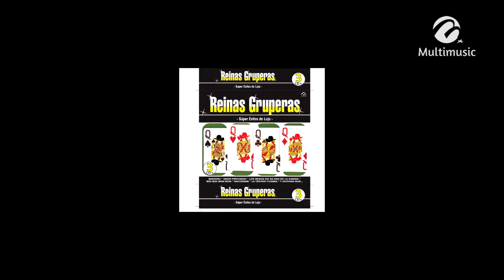Te Quedó Grande La Yegua_Mariachi Arriba Juárez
Canción: Te Quedó Grande La Yegua
Intérprete: Mariachi Arriba Juárez
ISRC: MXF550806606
Clave Del Disco: 3RRA-02171
Copyright: Multimusic S. A. de C. V.